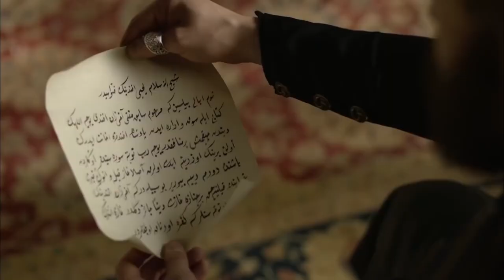Sultan Murad Learned The Fortress Of Van Is Being Sieged | Magnificent Century: Kosem